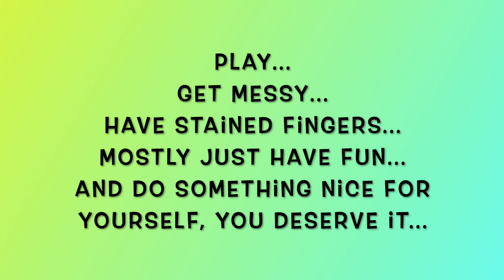Fidget Toys And Stress Balls